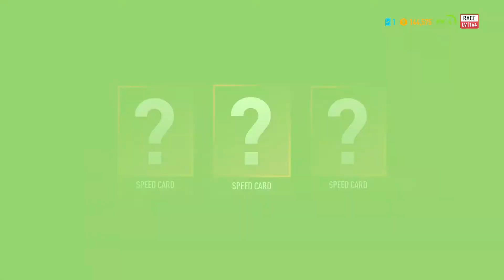Need for Speed: Payback Gameplay Walkthrough - Part 5 Graveyard Shift | Race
Need for Speed™, one of the world’s bestselling video game franchises, returns with a vengeance in the new action-driving blockbuster, Need for Speed Payback.

Set in the underworld of Fortune Valley, you and your crew were divided by betrayal and reunited by revenge to take down The House, a nefarious cartel that rules the city’s casinos, criminals and cops. In this corrupt gambler’s paradise, the stakes are high and The House always wins. Play a varied and challenging world of events as Tyler the Racer, Mac the Showman and Jess the Wheelman. Each driver must take on races, missions and challenges to earn the respect of the Valley’s underground and compete in the ultimate race to finally take down The House.

Your car is at the centre of everything you do. Craft unique rides with deeper performance and visual customization than ever before. Push them to the limit when you narrowly escape the heat in epic cop battles. Go head-to-head with other racers on or off-road through canyons, deserts, mountains, and the city. Raise the stakes by putting down additional in-game currency on all events, challenges and missions that can multiply your winnings. But you could lose it all.

About GameGazza1

I plan to upload videos of me playing games every Sunday. I will upload videos of games on ios/android and Playstation.